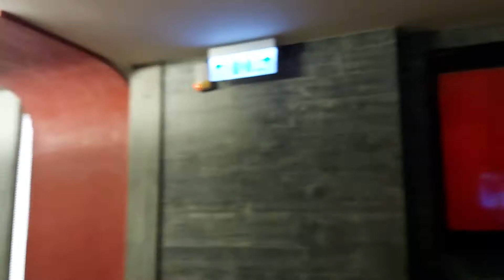Billカバ それが女と言うものよ 德華愛唱一族